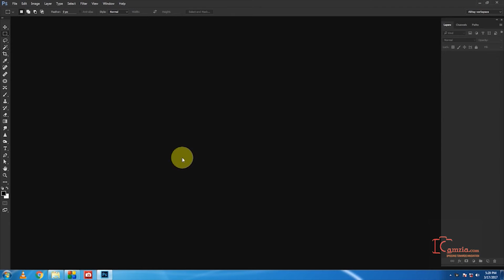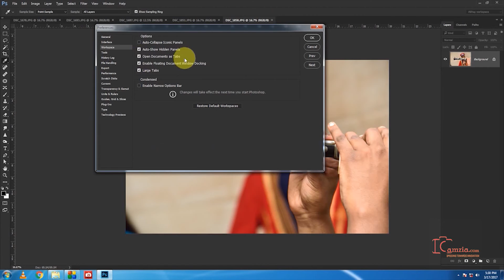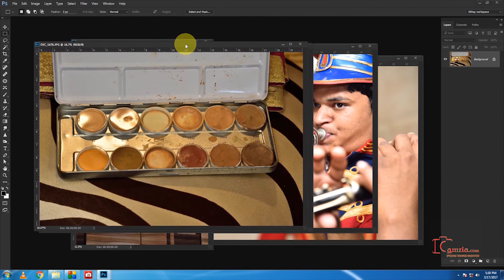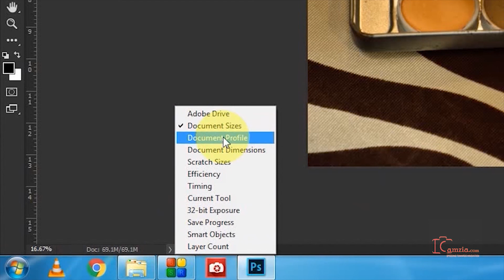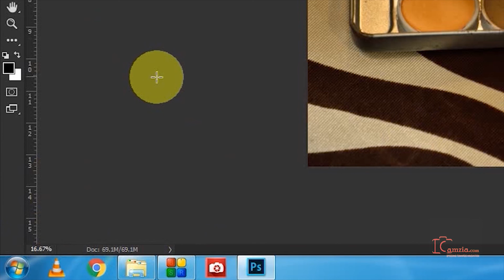Photoshop Tutorial for beginners | Marathi | Ep 04 | Open image in Photoshopcc | Abhay Sawant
Do you want to learn how to Open image in Photoshopcc in Adobe Photoshop CC?

Then Mr. Abhay Sawant is our Photoshop Expert.
His technique for teaching Photoshop is so lucid that anybody can learn his techniques about Photoshop.
He is teaching Photoshop for more than a decade and having huge experience in teaching Photoshop and photography.